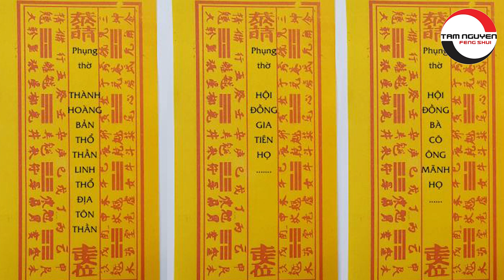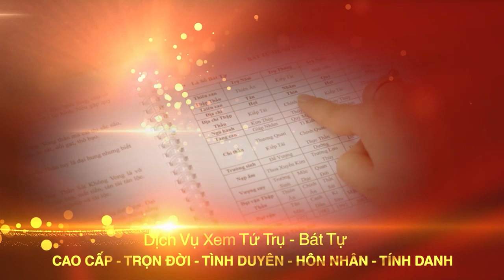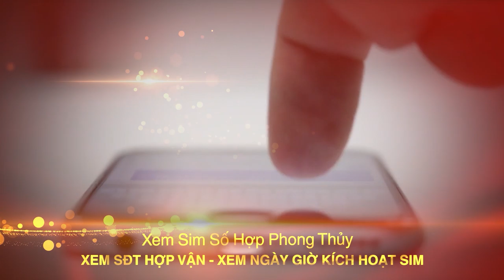Cách Nạp Vượng Khí Khi Bốc Bát Hương Thần Tài Gia Tiên, Tượng, Linh Vật | Bộ Cốt Thất Bảo Chuẩn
Tên video: Cách Nạp Vượng Khí Khi Bốc Bát Hương Thần Tài Gia Tiên, Tượng, Linh Vật | Bộ Cốt Thất Bảo Chuẩn
▶ Dịch vụ cung cấp:
1. Tư vấn lập Hồ Sơ Phong thủy Nhà đang ở, Nhà chung cư, Nhà xây mới, Văn phòng làm việc, Thiết kế hồ sơ Kiến trúc Phong thủy
2. Tư vấn lập Hồ Sơ Phong thủy nhà máy, quy hoạch khu đô thị
3. Tư vấn lập Hồ Sơ Phong thủy nhà thờ, đình, chùa, miếu, phủ
4. Tư vấn Thiết kế đặt để mồ mả Âm trạch
5. Dịch vụ xem ngày Cưới hỏi, Động thổ, Đổ mái, Nhập trạch, Khai trương, Mua xe, Ngày giờ sinh, Sim số phong thủy.
6. Dịch vụ Khai Quang, điểm Cốt, nạp Khí cho vật phẩm Phong thủy
7. Lập Hồ sơ Tư trụ - Bát tự Cao cấp, Tứ trụ - Bát tự Trọn Đời, Tứ trụ Bát tự Hôn nhân, Tứ trụ - Bát tự Tính danh, Tứ trụ - Bát tự Nhân duyên
8. Cung ứng, sản xuất, chế tác các Vật Phẩm, Pháp khí, Pháp cụ Phong thủy
9. Tài liệu, sách Văn hóa phơng đông, Ứng dụng App – WebApp, Đào tạo Phong thủy, Tứ trụ, Dịch học, Tử vi, Tướng học
▶ Địa chỉ:
VP HCM: 778/5 Nguyễn Kiệm, phường 04, quận Phú Nhuận, HCM
VP ĐÀ NẴNG: Tầng 12, Toà nhà 218, Bạch Đằng, Q. Hải Châu